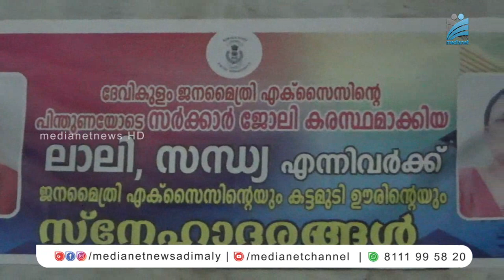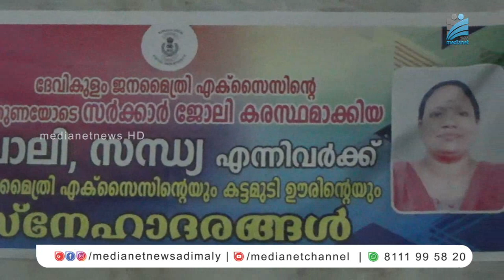ജനമൈത്രി എക്‌സൈസിന്റെ അനുമോദനം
അടിമാലി ഗ്രാമപഞ്ചായത്തിലെ കട്ടമുടി,ഒഴുവത്തടം കുട്ടികളില്‍ നിന്നും ആദ്യമായി സര്‍ക്കാര്‍ ജോലിയിലേക്ക് പ്രവേശിക്കുന്ന ലാലി ,സന്ധ്യ എന്നിവര്‍ക്ക് ദേവികുളം ജനമൈത്രി എക്‌സൈസിന്റെ നേതൃത്വത്തില്‍ അനുമോദന യോഗം സംഘടിപ്പിച്ചു.കട്ടമുടികുടിയില്‍ വച്ച് സംഘടിപ്പിച്ച യോഗത്തില്‍ ജനമൈത്രി എക്സൈസ് സര്‍ക്കിള്‍ ഇന്‍സ്‌പെക്ടര്‍ ബി അന്‍ഷാദ് അനുമോദന യോഗത്തിന്റെ ഉദ്ഘാടനം നിര്‍വഹിച്ചു.